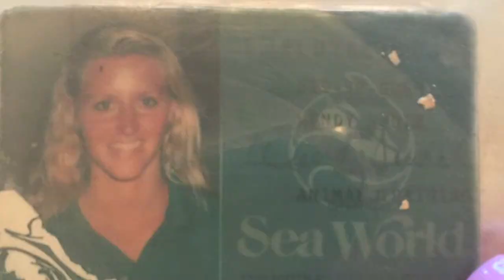SeaWorld Zookeeper Wendy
Happy National Zookeeper Week! Growing up in Oklahoma, you don't see dolphins every day. That's why SeaWorld trainer, Wendy was so mesmerized when she came to SeaWorld as a little girl and saw the relationships trainers developed with the amazing animals. It was the beginning of the inspiration that led to her working with animals.